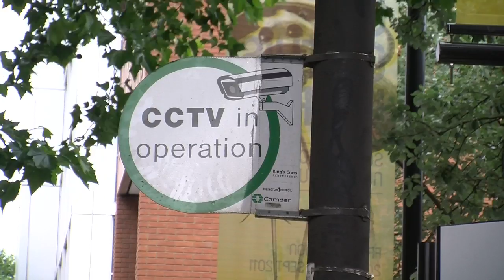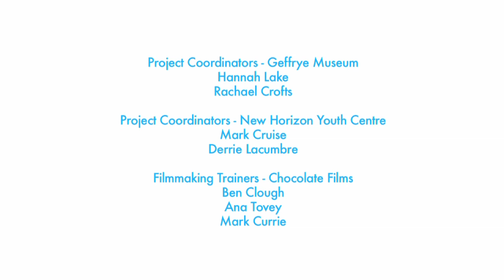London: Dream or Illusion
A short film that looks at London through the eyes of young people with experiences of homelessness from New Horizon Youth Centre in Euston. Made on a project facilitated by Chocolate FIlms for The Geffrye Museum as part of Stories of the World: Home.